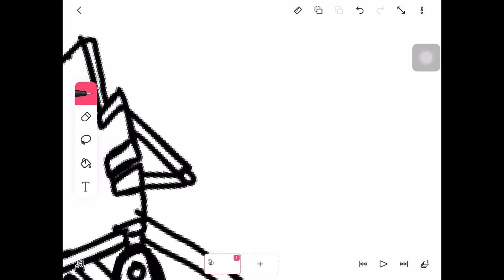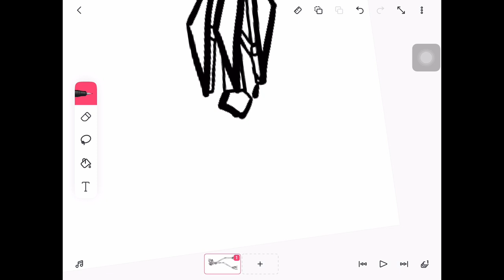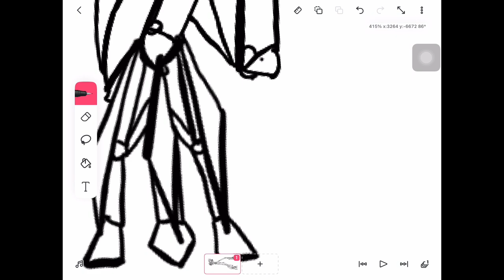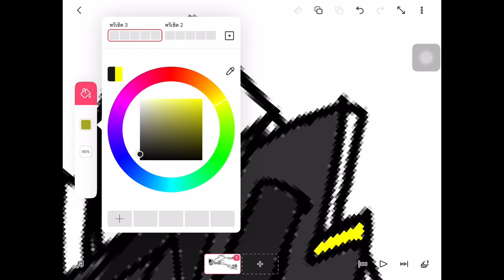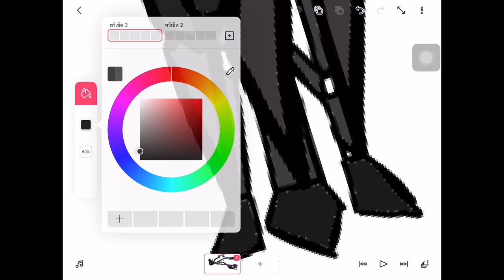War of the World Tripod speed draw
War Of The world